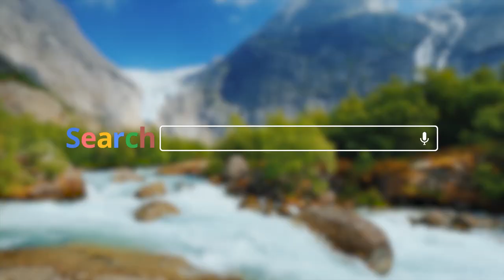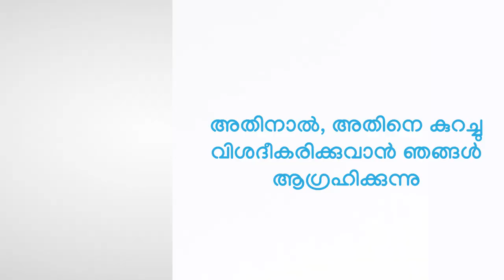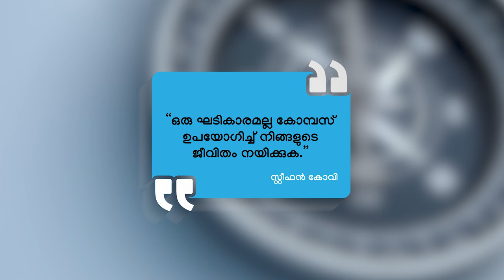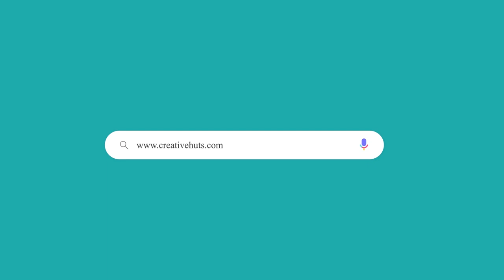Travel Photography & Its Types [Malayalam] | എന്താണ് ട്രാവല്‍ ഫോട്ടോഗ്രഫി ?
If you are keen on Travelling as well as Photography. Then this video is for you. Watch this video in Malayalam to know what is Travel Photography and its various types.